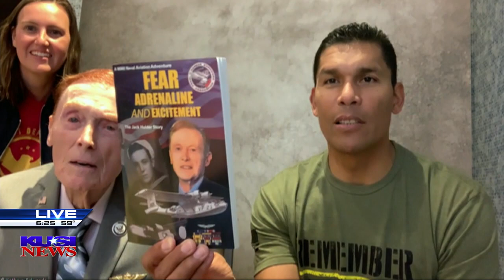Best Defense Foundation takes dozens of WWII veterans to Pearl Harbor for 80th anniversary